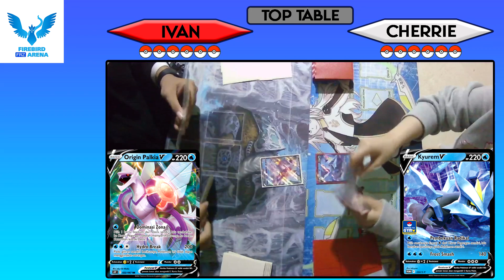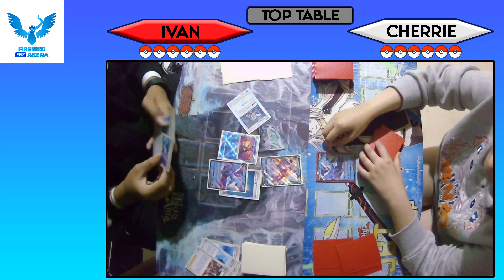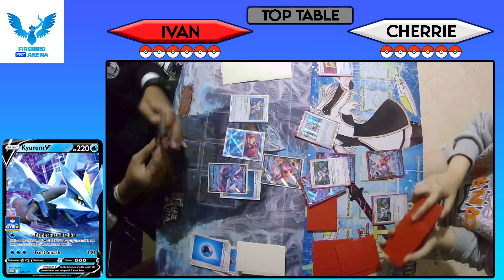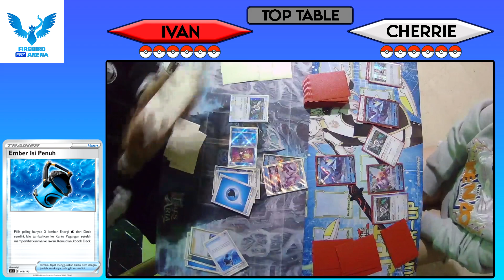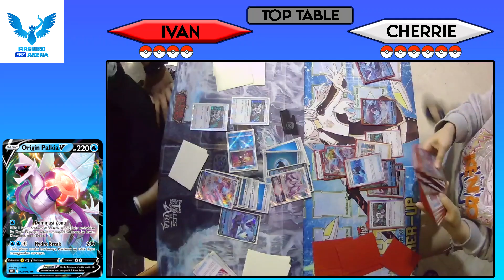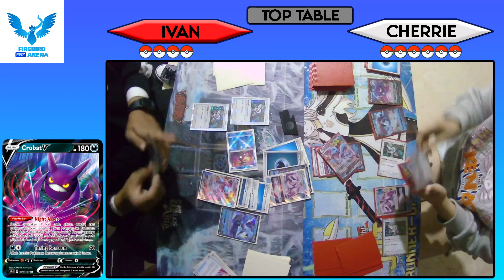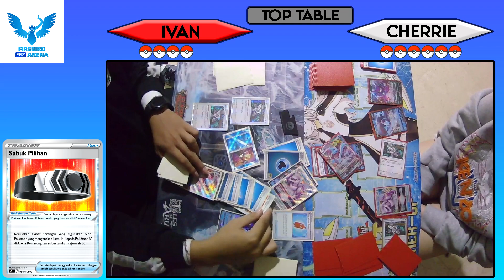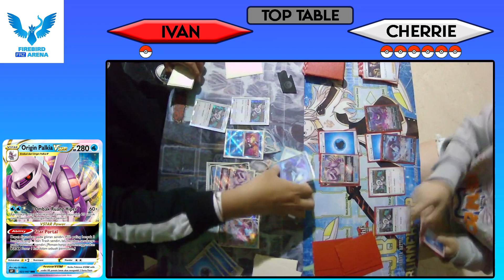KYUREM VMAX MIRROR MATCH!! FIREBIRD FRZ ARENA X CHEKKU POINTO POKEMON LEAGUE - INDONESIA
League info